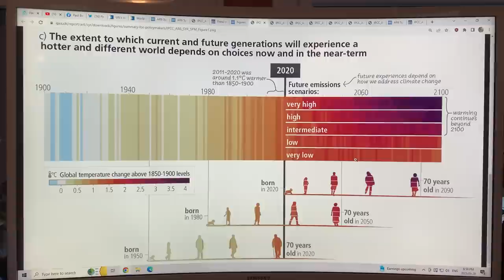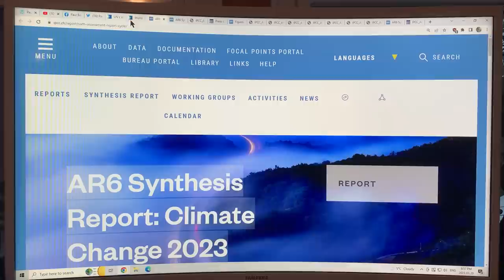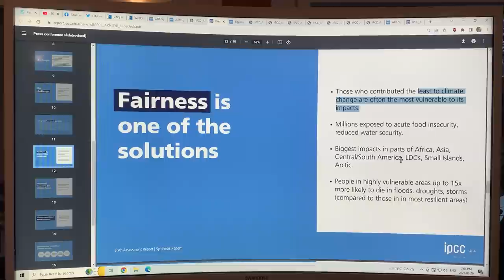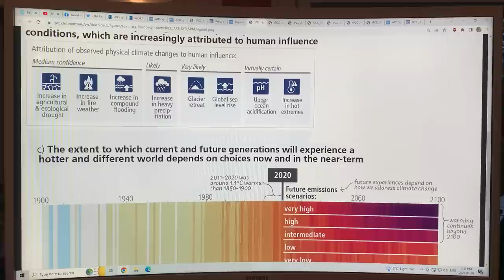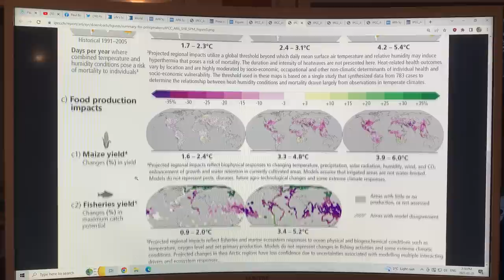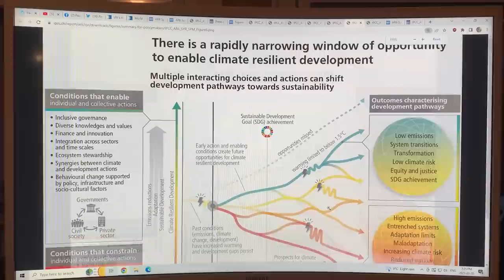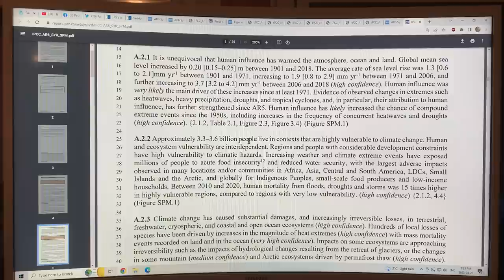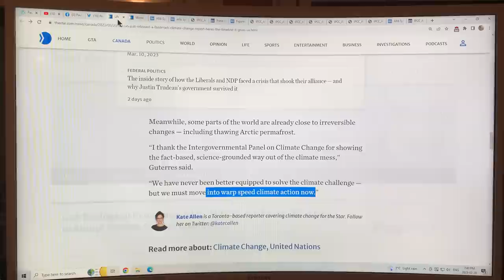Severe Climate Change Consequences are Rapidly Spiralling Out of Control: new UN Synthesis Report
to support my research and videos as I connect the dots on abrupt climate system change.

The United Nations (UN) Assessment Report 6 (AR6) Synthesis Report was just released today, and it paints an extremely dire picture for humanities collective future. Will this report be treated seriously, or will it just be discarded like all the other reports, into the dustbin of history. Are humans even capable of changing their trajectory one iota??

This report is basically an overall summary of three different Working Group reports (WG1, 2, and 3) and three different Special Reports over the last few years.

I chat about the new report, and the horrific consequences that we are facing on our planet.

Here are some relevant report links that I chat about in my video: